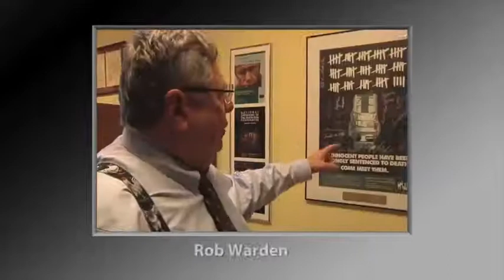Center on Wrongful Convictions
The Center on Wrongful Convictions (CWC), part of the Northwestern Law Bluhm Legal Clinic, is dedicated to identifying and rectifying wrongful convictions and other serious miscarriages of justice.